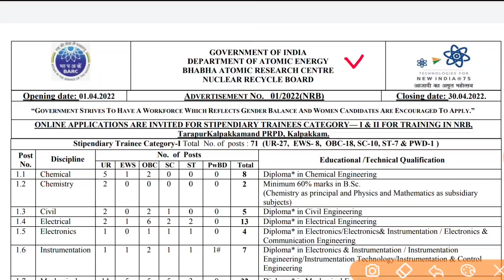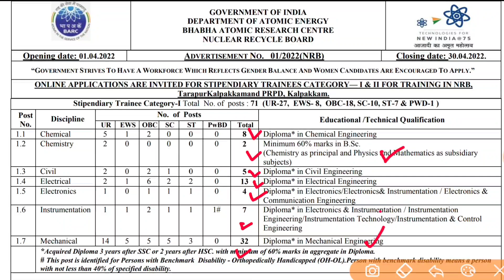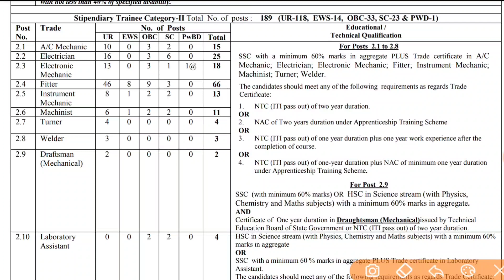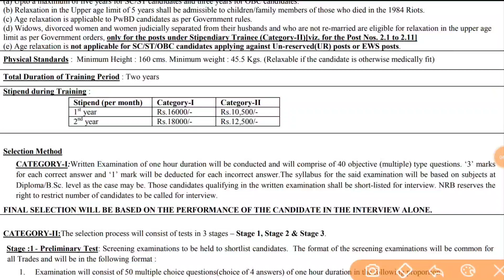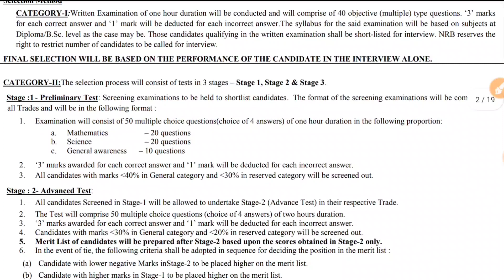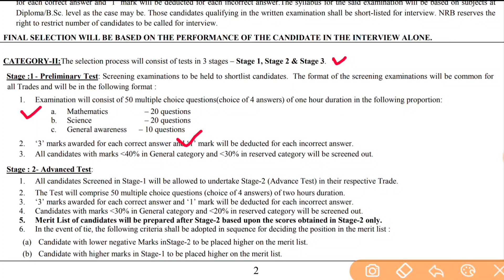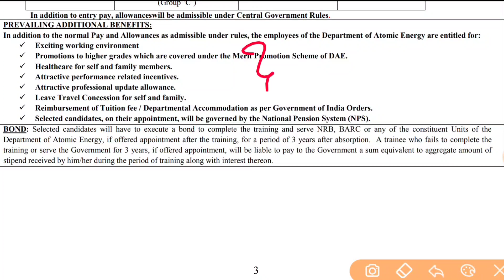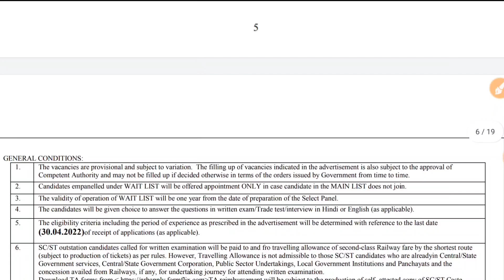2 Years ట్రైనింగ్ తర్వాత పర్మనెంట్ | Latest govt jobs in Telugu | Jobs Search | Barc Recruitment